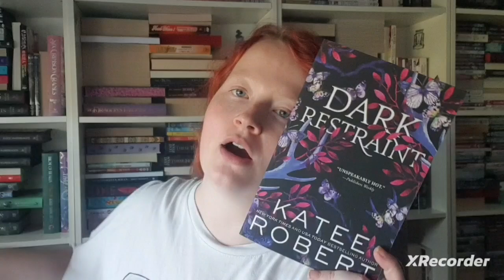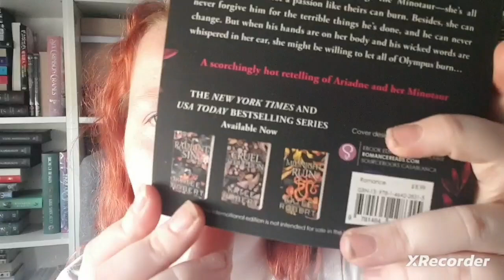Daily Post #34 2024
next book in the series. how fun.